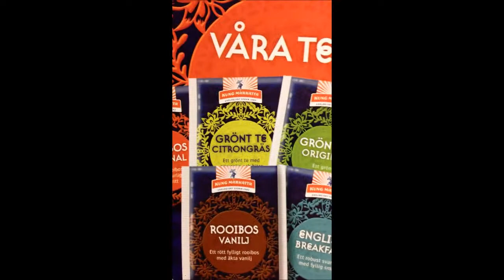Fredrik Lagar Mat - Päron Aftereight #3